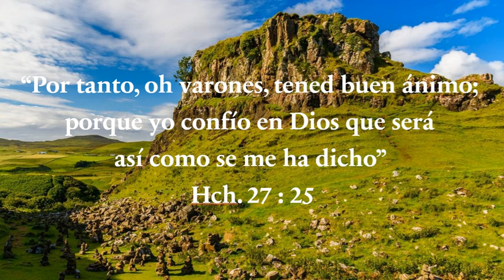LAS VERDADES BÍBLICAS SON REALES. 12 de febrero 2023.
Deseando las mejores bendiciones para ustedes leo del libro de Hch capítulo 27 versículo 25 “Por tanto, oh varones, tened buen ánimo; porque yo confío en Dios que será así como se me ha dicho”
El entusiasmo es un elemento importante de la obra educativa, y específicamente en la educación cristiana. En cuanto a esto, se ejemplifica en una historia real, en la observación hecha una vez por un celebrado actor, que contiene una útil sugerencia. El arzobispo de Canterbury le había preguntado a un actor, por qué los actores al representar una comedia impresionaban tan notablemente al auditorio al referirse a cosas imaginarias, mientras que los ministros del Evangelio impresionaban tan poco al suyo hablándoles de cosas reales. “Con todo el respeto debido a vuestra eminencia—contestó el actor—, permitidme deciros que la razón es sencilla: Es el poder del entusiasmo.
Nosotros hablamos en el escenario de cosas imaginarias como si fueran reales, y vosotros en el púlpito habláis de cosas reales como si fuesen imaginarias”. En el texto leído se exhorta a ser sumamente optimistas en cuanto a la obra del Evangelio, creyendo que es una verdad que es necesario que se entienda. Muchos de los que ahora se creen cristianos cien por ciento, en realidad no viven lo que tratan de enseñar a otros, su testimonio deja mucho que desear. Pretenden ser fervorosos, pero en su vida real se encuentra que niegan rotundamente lo que aparentan enseñar. Y la razón por la que no presentan lo que profesan con poder, ni entusiasmo, es que no creen, que sea una realidad.
Al tratar con cosas reales e inminentes se debería hablar de ellas con toda la fuerza y el entusiasmo que puedan inspirar el conocimiento de su realidad e importancia. Se debe mostrar que hay un objetivo definido y que es algo que se cumplirá y se desea su cumplimiento con ansias. Al hablar del Creador, se debe referir a él como alguien real, que contesta siempre, de acuerdo a su voluntad y en la mejor manera que se pueda esperar. Ha llegado la hora de mostrar al mundo que las verdades mostradas en la Palabra de Dios son realidades, que no son una fantasía y que al que cree la promesa le será cumplida más pronto de lo que espera.
Recuerde “tened buen ánimo; porque yo confío en Dios que será así como se me ha dicho” Deseo que el Señor le dirija, le de gozo y le bendiga en su vida.